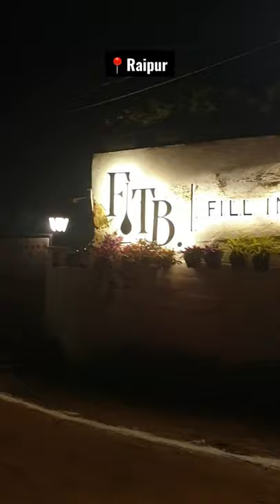FITB CAFE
Address: FITB - Fill In The Blanks, Behind VW Canyon Hotel, VIP Rd, near Agrasen Dham, Raipur, Chhattisgarh 492006
Hours:  Opens 2PM
Ambience is beautiful and you will have a lot spots to take pictures.
The food is good.